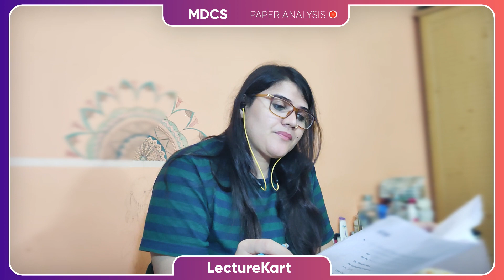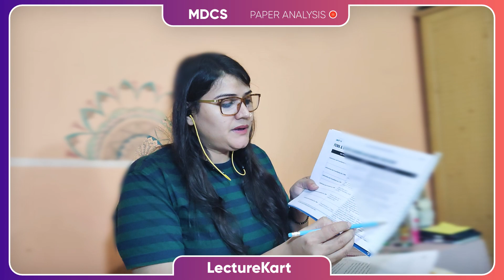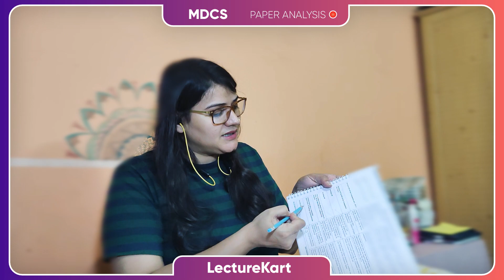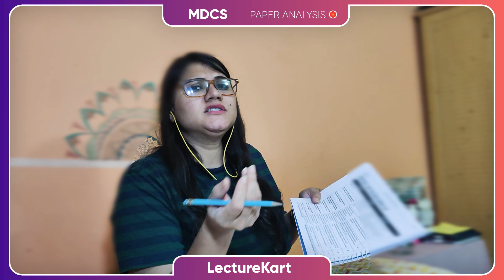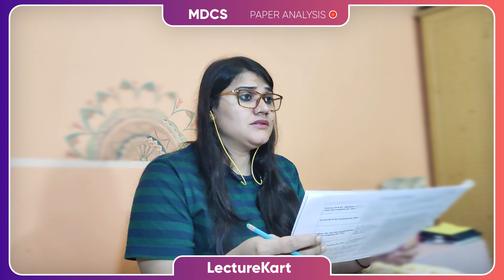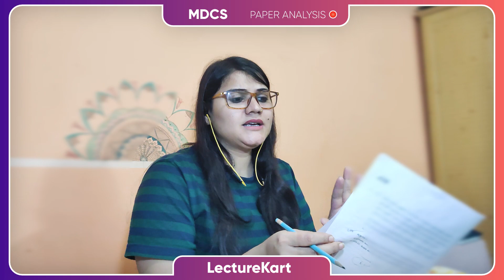Must Watch Paper Analysis of CS Professional MDCS Open Book Exam by CS Aditi Pant | Dec 2022 Attempt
📌 A must watch Video for every CS Professional Student regarding Multi Disciplinary Case Study Open Book Paper Analysis by CS Aditi Pant.

📌 The Video contains the detailed discussion of every question asked in the December 2022 Attempt with an expert view of approaching & mapping the answers in the Study Material of ICSI.

📌 An extensive approach of using the Reference Guide by CS Aditi Pant Ma'am has also been discussed.

Watch the Video now to secure exemption in OPEN BOOK PAPERS.